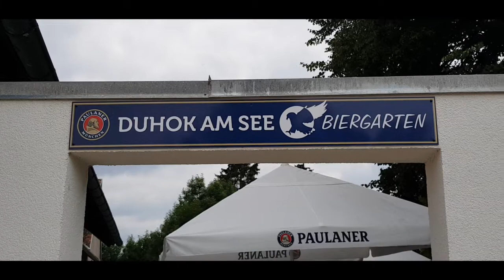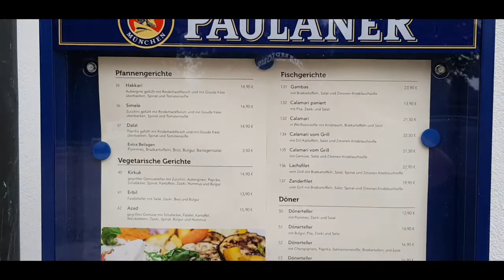( DUHOK AM SEE ) Restaurant & Biergarten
مطعم عراقي في المانيا اكلات كردية  وانواع المشاوي